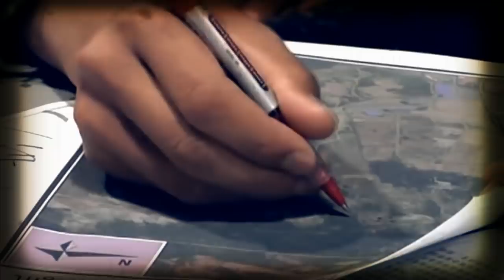भारत के 5 राफेल बिगाड़ेंगे चीन का खेल, लद्दाख में अब ड्रैगन के पास नहीं है कोई तोड़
29 जुलाई से चीन की छाती पर सवार होगा राफेल, लद्दाख में अब ड्रैगन के पास नहीं है कोई तोड़